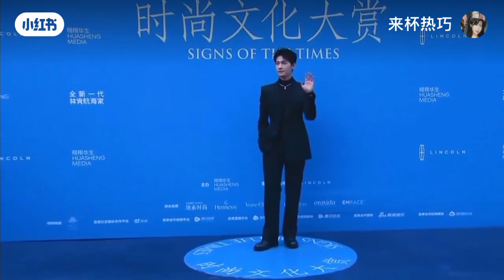24.03.2023 Yang Yang's lifelike Huasheng red carpet|T Magazine|Signs Of The Times